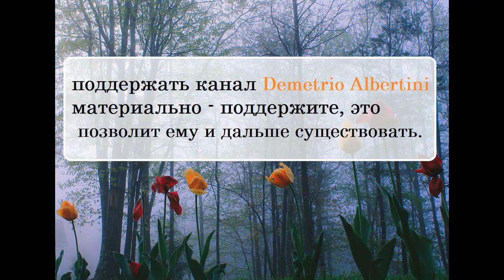ДЫХОВИЧНЫЙ БЫКОВ МАМИН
Ниже все возможные варианты:

➤ Сбербанк:  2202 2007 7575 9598
➤ ВТБ: 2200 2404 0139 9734
➤ tinkoff: 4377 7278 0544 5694

🔹➤✉ merekon@mail. ru